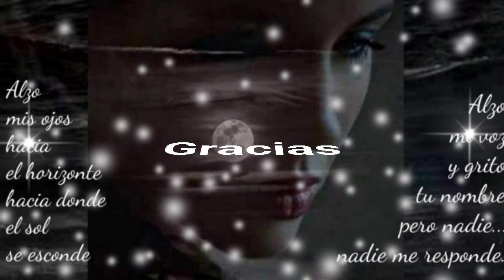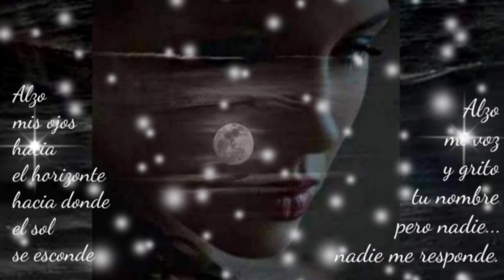ENAMORADO ESTOY PERO SOLTARÉ TU MANO QUE SOLO ME ESPINA - GRUPO LADRÓN (serge djbcmx)